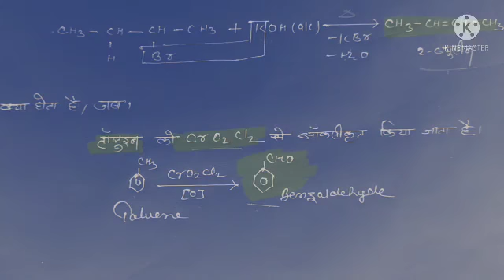क्या होता है,जब टालुईन को CrO2Cl2 में आक्सीकृत किया जाता है 12th/12th VVImportant short ques 12th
kya hota hain jab toulene ko CrO2Cl2  main aaksikrit kiya jata hai
क्या होता है जब टालुईन को CrO2Cl2 में आक्सीकृत किया जाता है
 kya hota jab toulene ko CrO2Cl2
VVImportant short questions chemistry
important short questions chemistry
12th important short questions bseb12th
bseb12th